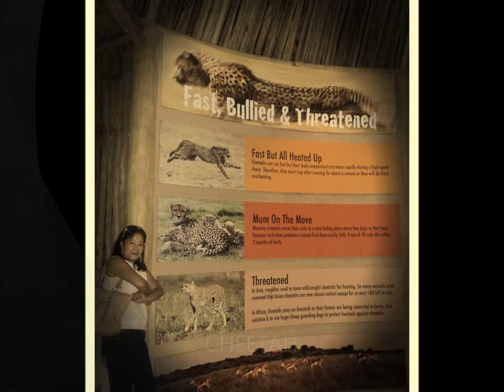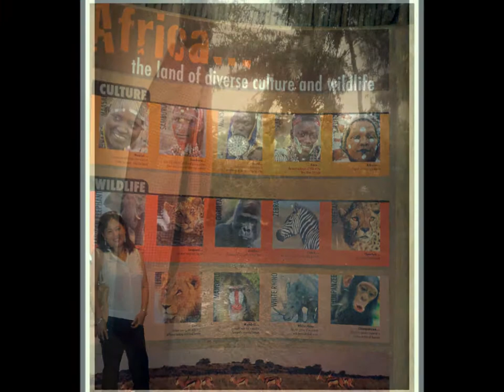WILD AFRICA.wmv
WILD AFRICA ATTRACTIONS